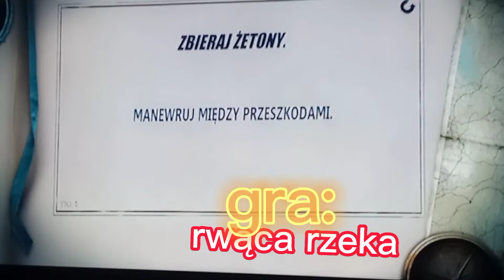Kinect sports 🤓😍 gra 2: rwąca rzeka (hit kanału)